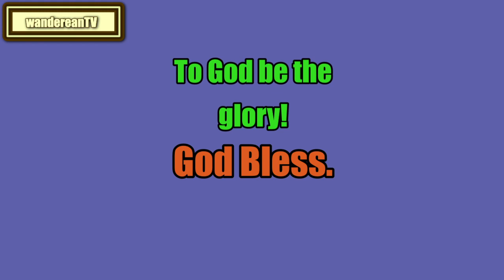The Book of Judges Chapter 18 || Jameison-Faussett-Brown Commentary